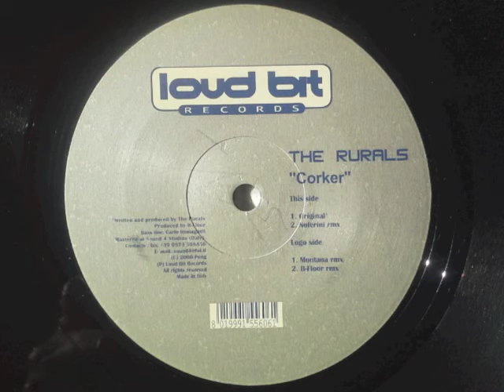The Rurals - Corker (Montana Rmx) Loud Bit Rec.2000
fTv ☺